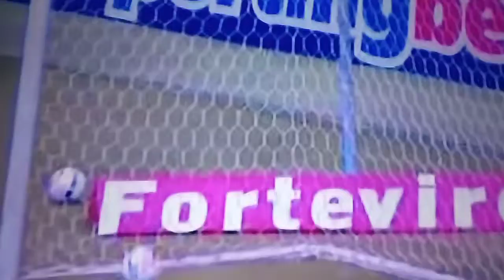GOLS DA RODADA BRASILEIRÃO SÉRIE B